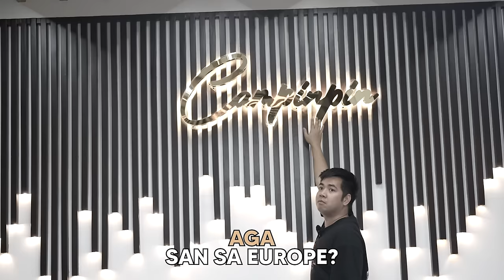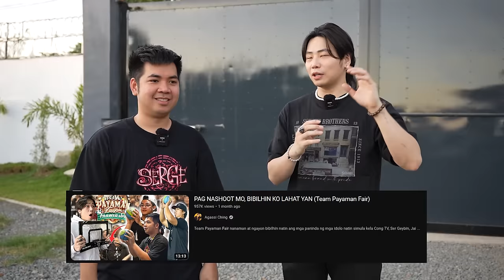CAMPINPIN HOUSE TOUR (Geybin X Aga)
Dahil maraming nag rerequest, eto na ang unang pagbisita ko sa Campinpin house. Ang daming kalokohan at kaganapang nangyari dito. Nood na!